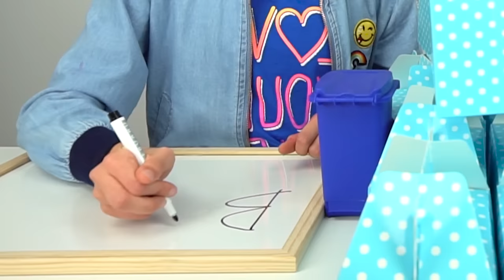Twin Telepathy Challenge! Reading Each Other's Minds?!?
We are not twins but lets check if we can read each other's minds! Let's see if Karina and Ronald know what the other is thinking...